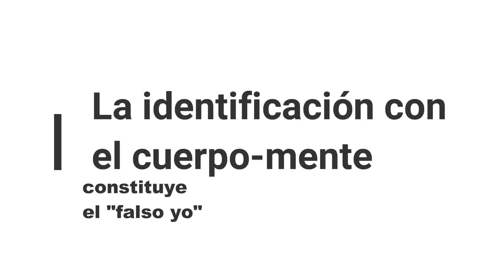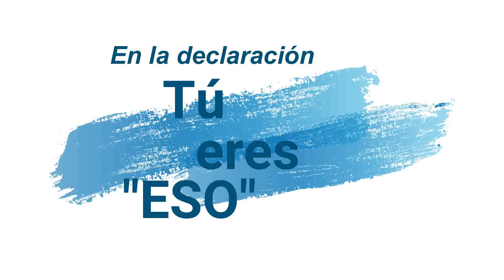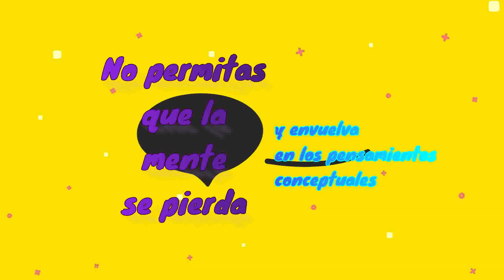LA CONCIENCIA PURA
LA CONCIENCIA PURA. La conciencia pura la conciencia pura es la vivencia del ser un estado sin ninguna relación con el cuerpo físico que trasciende los pensamientos y Únicamente se puede experimentar en forma directa la conciencia pura es una pero se manifiesta en diferentes formas como Dios el mundo y el alma individual hia sin embargo en su esencia no sufre cambio alguno el atma o conciencia pura no se puede investigar directamente solo se puede investigar

indirectamente por medio del no ser ser el cual es eliminado y destruido durante la investigación Qué es el no ser el no ser es el cuerpo la mente el intelecto los sentidos el ego o sentido del yo y el ser por otro lado es el atma lo real evidente por sí mismo y con resplandor propio [Música] Cómo se investiga el no ser preguntándose quién soy yo Si uno se concentra en el pensamiento yo y se aferra a él automáticamente los otros pensamientos se desvanecen Cómo sucede esto y por qué se debe sentrar toda la atención en el yo porque el yo es el pensamiento raíz donde se asientan todos los demás al centrarse toda la atención en el pensamiento yo este deja de volcarse hacia los objetos o pensamientos secundarios y se reabsorbe en su fuente la identificación con el complejo cuerpo mente constituye el falso Yo la cual al ser una obstrucción deberá ser eliminada a fin de que el yo verdadero o conciencia pura deje de estar velado y brille en todo su esplendor el estado en el cual el yo no aparece o no surge es el estado de ser eso conciencia plena en la que no hay sujeto ni objeto en la declaración tú eres eso tatuan así Eso se refiere a braman y tú significa el ser interno libre de limitaciones el ser individual como testigo y braham en su base son

2°. ✓ Dale Click a la campanita, elegí: GUARDAR TODAS LAS NOTIFICACIONES DE ESTE CANAL 👈 Mi facebook